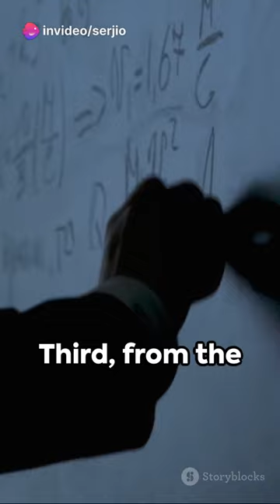top 10 quotes did you know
Welcome to a minute of wisdom, where we share the top ten quotes that may surprise you.